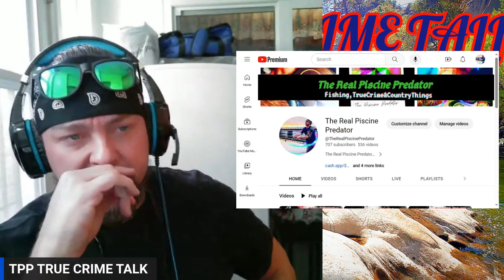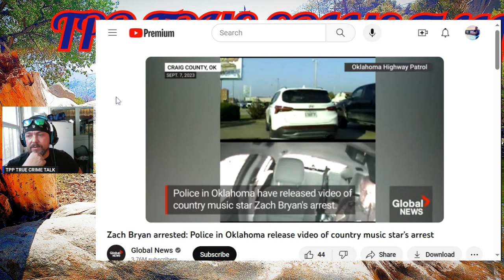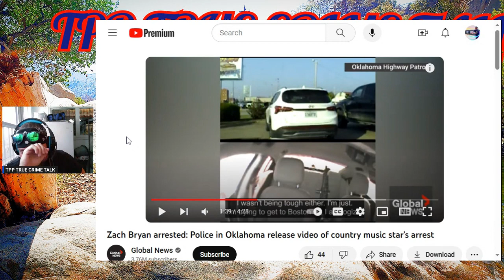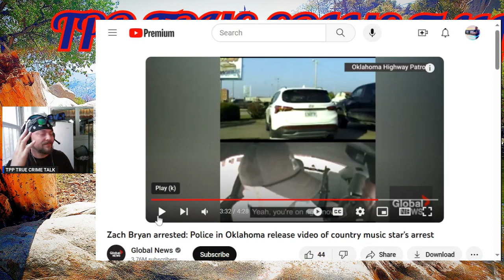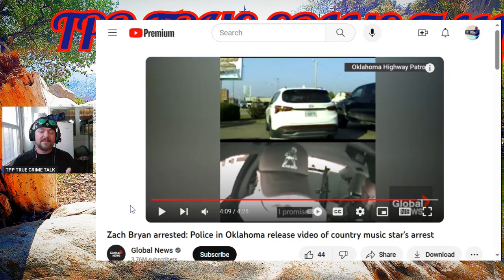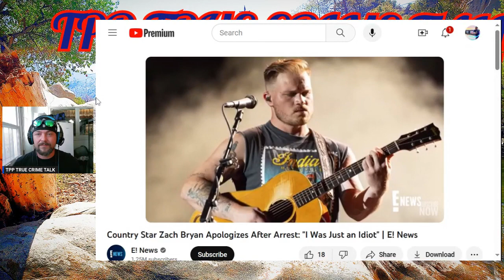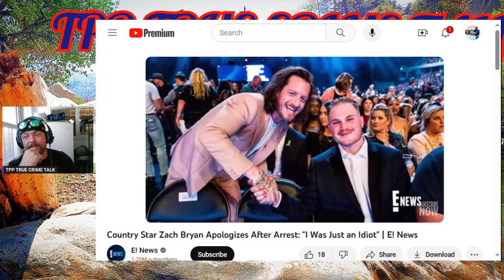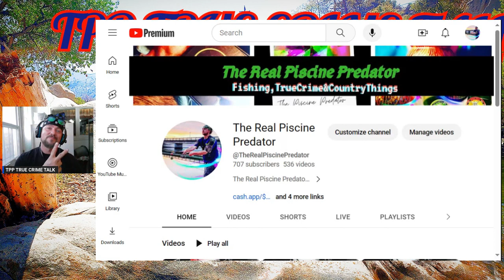TPP TRUE CRIME TALK⚠ zachbryan Arrest Reaction⚠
TPP TRUE CRIME TALK. Let's reveiw and discuss the recent arrest of Country Music Star Zach Bryan. This was a subscriber requested case. Y'all know subscriber request are taken seriously around here 💯